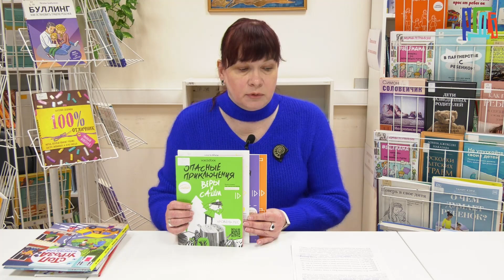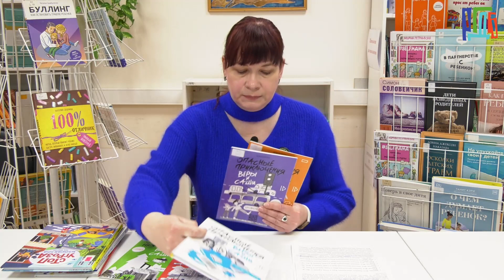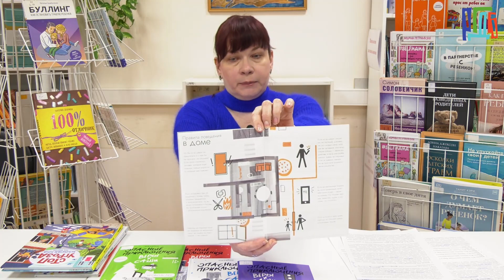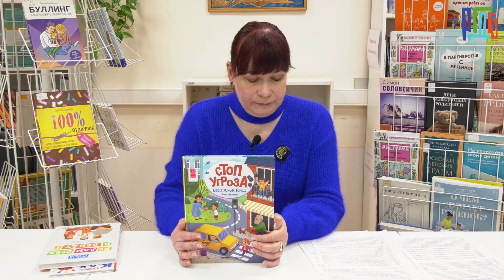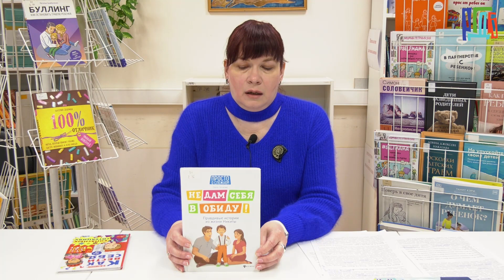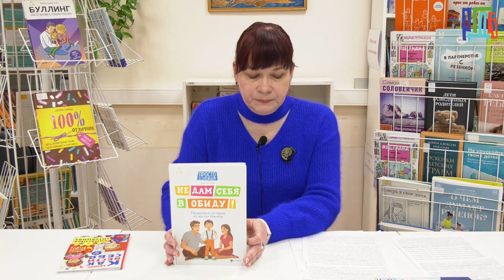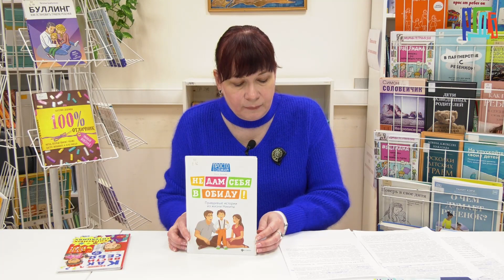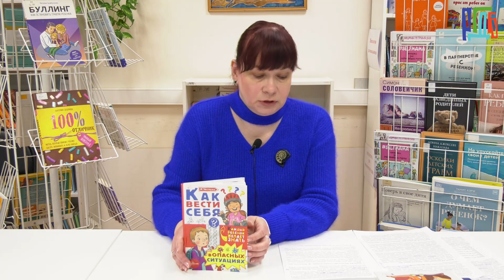О книгах по психологии и не только #39 | Безопасность детей в опасных ситуациях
Тема знакомства детей и подростков с навыками безопасного поведения в сложных и непредвиденных ситуациях всегда была и будет актуальна для окружающих их взрослых. Книги, представленные в видеообзоре, не только предоставляют информацию о потенциально опасных ситуациях, которые могут случиться в жизни ребенка. Авторы каждой из книг предлагают конкретные рекомендации по обучению детей основам безопасного поведения в каждом определенном случае.

Литература:
Иванова, Ю.А. Опасные приключения Веры и Саши. Уровень 1: Лес.- М.: 2022
Иванова, Ю.А. Опасные приключения Веры и Саши. Уровень 2: Город.
- М.: 2022.
Иванова, Ю.А. Опасные приключения Веры и Саши. Уровень 3: Вода. -
М.: 2022
Иванова, Ю.А. Опасные приключения Веры и Саши. Уровень 4: Лед. -
М.: 2022
Иванова, Ю.А. Опасные приключения Веры и Саши. Уровень 5:
Транспорт. - М.: 2022.
Иванова, Ю.А. Опасные приключения Веры и Саши. Уровень 6: Один
дома. - М.: 2022
Шарова, Л.В. Безопасный город. – Ростов н/Д: Феникс, 2022
Бочкова О. Не дам себя в обиду! Правдивые истории из жизни Никиты.
2021. - Ростов н/Д: Феникс, 2022
Чеснова И.Е. Как вести себя в опасных ситуациях. - М.: Издательство
АСТ, 2019.